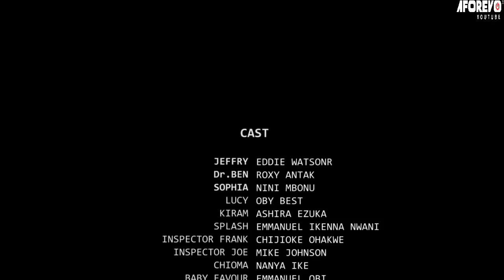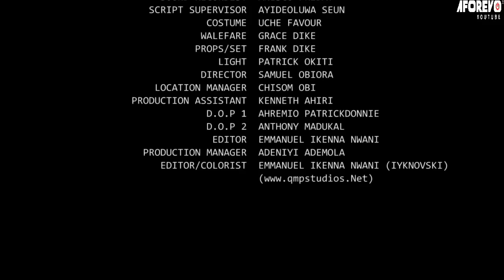MA FEMME A ABANDONNÉ MOI ET MES JUMEAUX MAIS UNE BONNE FEMME A PRIS SOIN DE NOUS - FILM NIGÉRIEN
Sophia aime tellement Jeffry qu'elle devient obsédée par lui au point de faire des choses impensables. C'est un film nigérian en français | Film Nollywood en français | Film africain en français